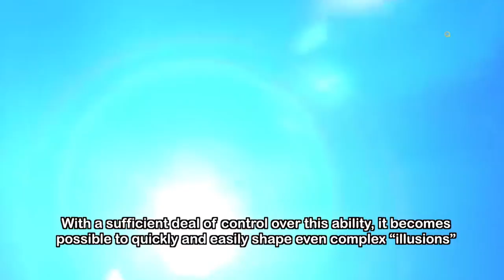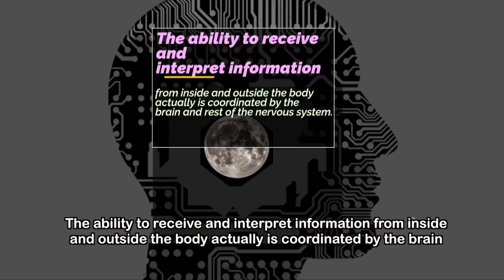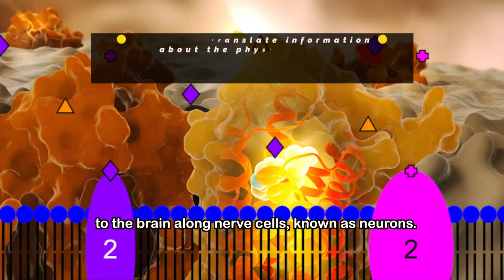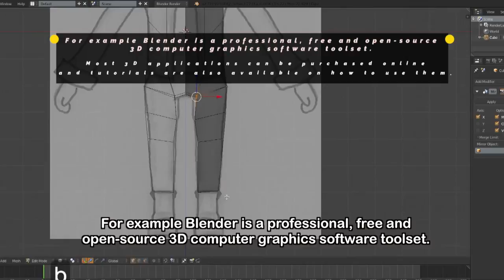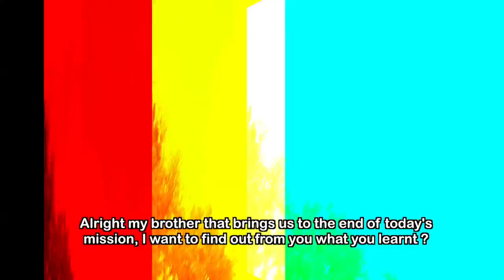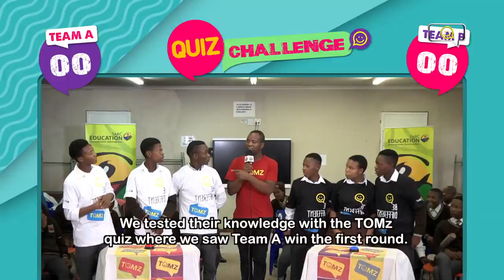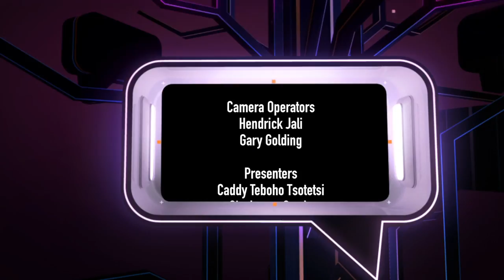TOMz 10 - Eps 87: Manipulation for Entertainment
Our senses can easily be manipulated especially for entertainment using methods like 4D cinema. “The best part of 4DX is during scenes when cars or planes are zipping through space, the overhead fans kick on, and it's like you're zooming down the highway with the wind in your hair. It's an oddly liberating, freeing feeling”.